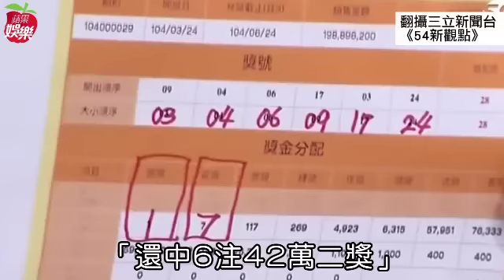改口 辛龍：沒中樂透 憲哥撇清「開玩笑」| 台灣蘋果日報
藝人辛龍日前被經紀公司老闆吳宗憲（憲哥）爆料中樂透頭彩兩億元，事後辛龍澄清是一點二億元，但網友推理可能中四點五億元，彩券行老闆則斷言辛龍共落袋四點六億元，引發熱議。昨辛龍和憲哥現身，兩人自我打臉推翻先前說法，辛龍稱沒中樂透，憲哥強調「辛龍中的樂透就是娶到劉真」。但網友不信，認為辛龍「就是中獎才不承認」。